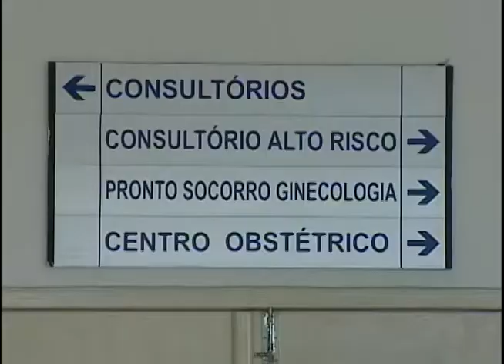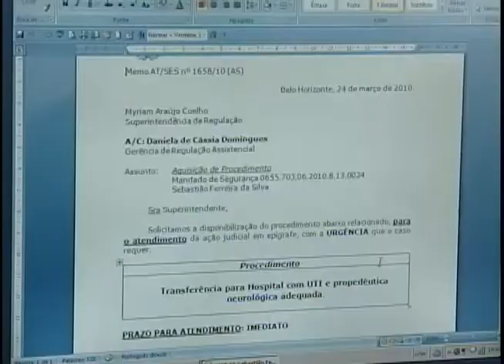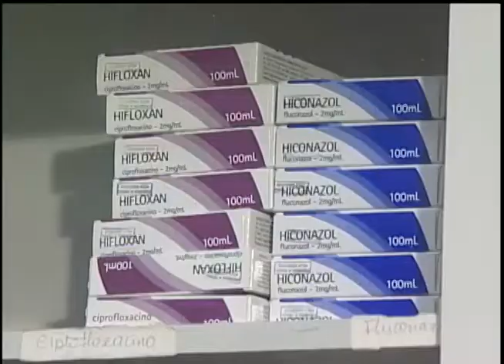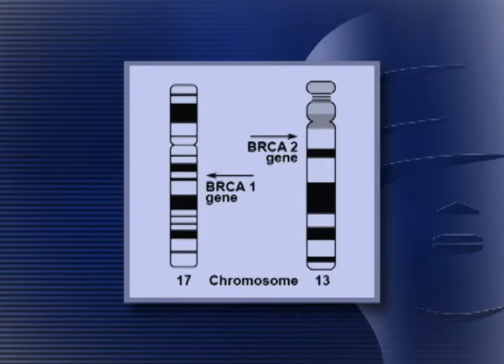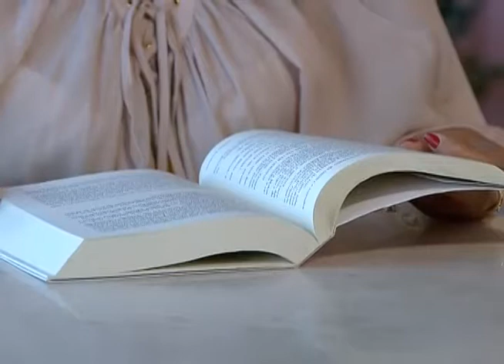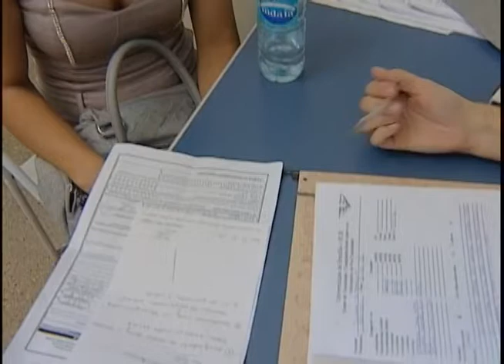Repórter Justiça - Fusão Saúde do Brasileiro - (30/05/15) (1/3)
O Repórter Justiça dessa semana mostra as doenças que continuam a assombrar homens e mulheres no Brasil. Os males que atacam ovário e mama ainda são uma preocupação para as mulheres. Leia a íntegra da sinopse